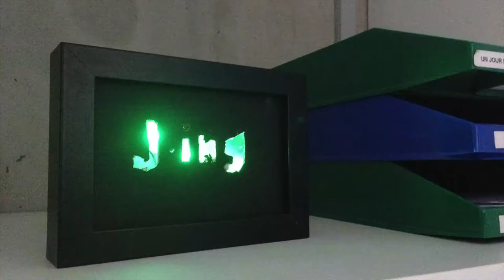Merci pour les 50 abonnés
J'ai mis mes meilleures vidéos en 1. Mes meilleurs bricolages. J'espère que ca vous a plu.

Pico Bianco jeune ingénieur